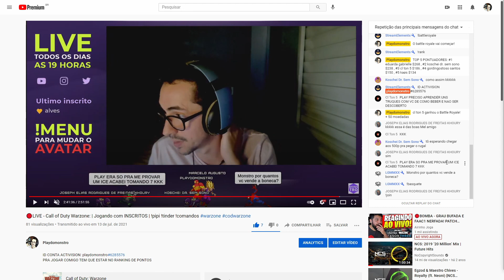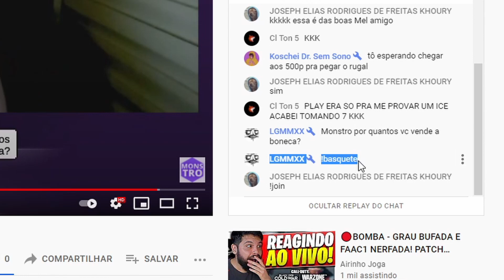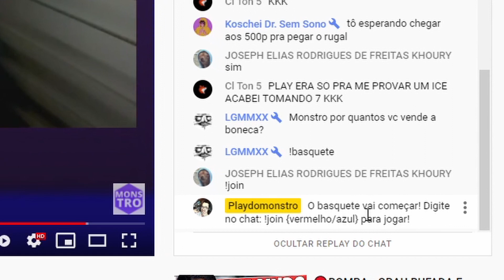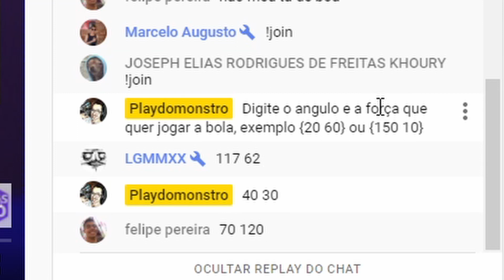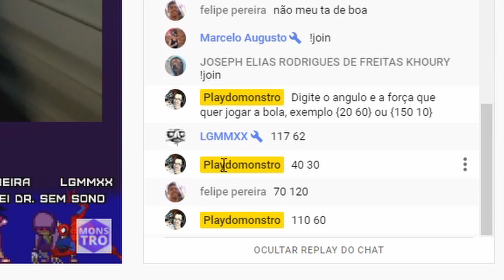Tutorial como JOGAR BASQUETE no STREAM AVATARS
ID CONTA ACTIVISION: playdomonstro#6285576
PRA JOGAR COMIGO TEM QUE ESTAR NO RANKING DE PONTOS

Comandos:
!rank - Ranking dos 5 primeiros do dia nos pontos
!slots - Para jogar a Sorte
!id - Pra saber meu ID de conta ACTIVISION, só me adicionar!
!comandos - Para ver todos os outros comandos

🤑🤑🤑 COMO GANHAR PONTOS? 🤑🤑🤑
Em alguns períodos da lives acontecem minigames participando deles ou vencendo-os você ganha pontos pra comprar novos avatares e jogar comigo!

OUTRAS REDES
 🐤/playdomonstro
call of duty warzone 940mx
call of duty warzone fora do ar